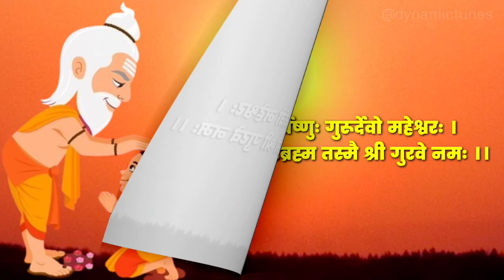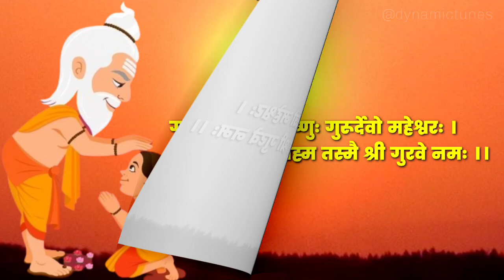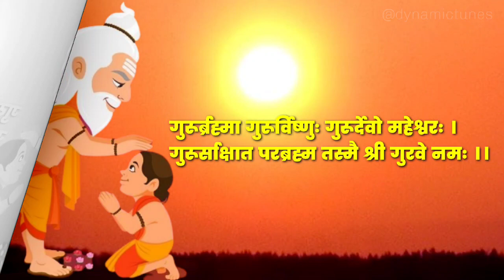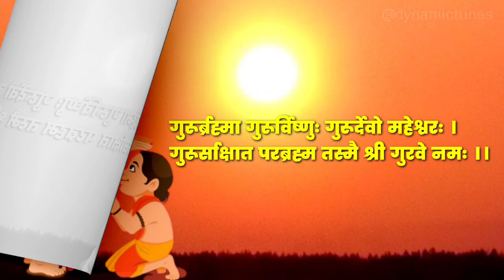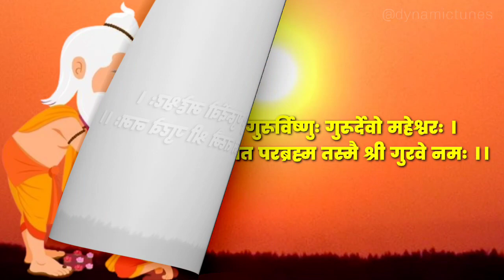Guru Bhrama Guru Vishnu - Guru Mantra 108 times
गुरुर्ब्रह्मा गुरुर्विष्णुः गुरुर्देवो महेश्वरः।
गुरुः साक्षात् परं ब्रह्म तस्मै श्री गुरवे नमः॥

Guru Mantra 108 times - Guru Purnima Special

👉🏻All Videos Are For Just Entertainment Purposes
👉🏻Prayers & Bhajans
👉🏻All Videos Are In My Own Voice

🖤🇹 🇭 🇦 🇳 🇰 🇸  FOR  🇼 🇦 🇹 🇨 🇭 🇮 🇳 🇬🖤